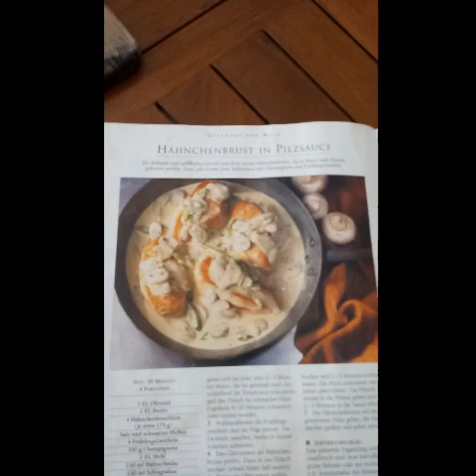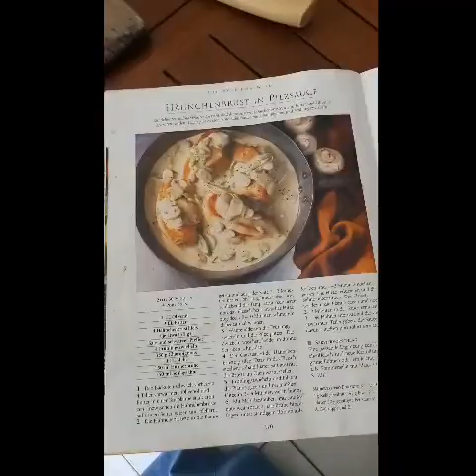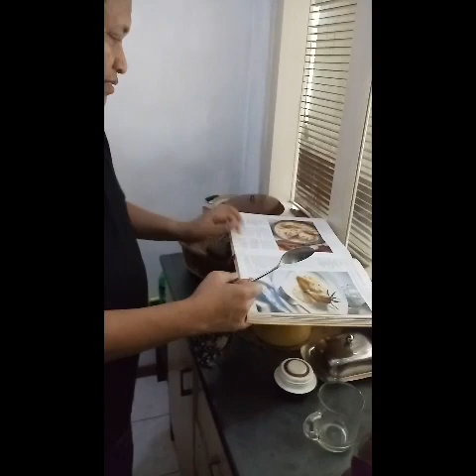NUVLOG1 - COOKING GERMAN FOOD WITH GERMAN TEACHER (only salt & pepper???)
How did I spend my last Saturday? I went to Daniel's house with Salwa and we cooked German food. I don't know how to write it in German, but in English it's "Chicken in Mushroom Sauce". 😂

We need chicken fillet (of course!), mushroom, green onion, brocolli, butter, olive oil, flour, whipped cream, salt and pepper. It is very easy to cook like you can see in the video. ✌

The taste is very creamy and light. If you like spicy, you can add more pepper or even maybe put in some slices of chilli. Simpler, just put some chilli sauce on your plate. But if you don't like tasty and creamy food, ummm... Don't cook this! 😝

Thank you, Daniel for inviting me and Salwa to have lunch at your place. 🙏☺

📀 2002 - Anne Marrie
📀 Earthquake - Hardwell
📀 Sunny Morning Days
📀 We Can't Stop - Boyce Avenue
📀 Graduation - Vitamin C
📀 Intro Derita Cinta - Kang Jaman
📀 Wamfrnd
📀 Feel Good Acoustic Ukulele
📀 The Ocean - Mike Perry